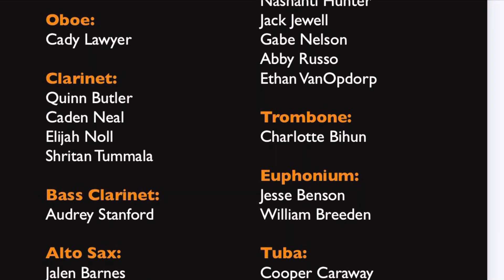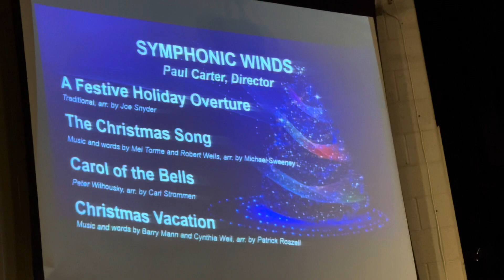2021-12-06 Shritan Symphonic Winds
Symphony winds concert at Normal Community High School on Dec 6th 2021